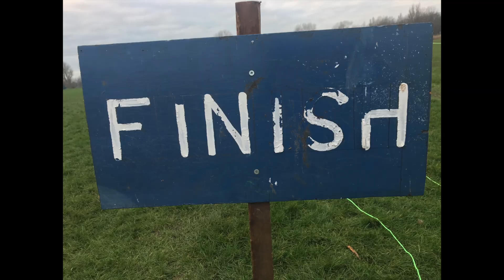Vid 4: Mid Lancs Athletics 2024: UCLAN, Preston: 1500m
Mid Lancs Athletics UCLAN:
1500m
U13/U15G
U17W/SW
U13B/U15B
U17M/SM